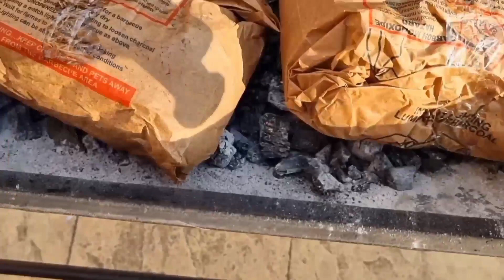أسرع طريقه لعمل الحواووشي وأجمل المشاوي علي الفحم Tasty BBQ Chicken and kofta kebab😋😋